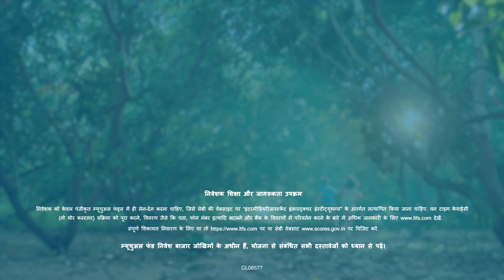L&T flexicap fund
Flexicap Funds Film.mp4